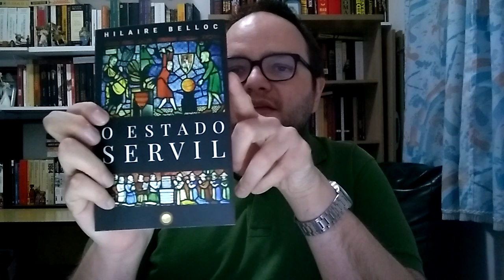Salamanca não nasceu do liberalismo, o liberalismo não faz sentido (resposta a um artigo do IL)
Quer contato direto comigo?

xxxxxxxxxxxxxxxxxxxxxxxxxxxxxxxxxxxxxxxx